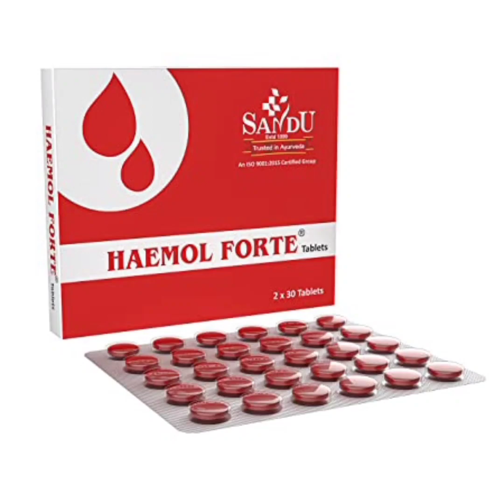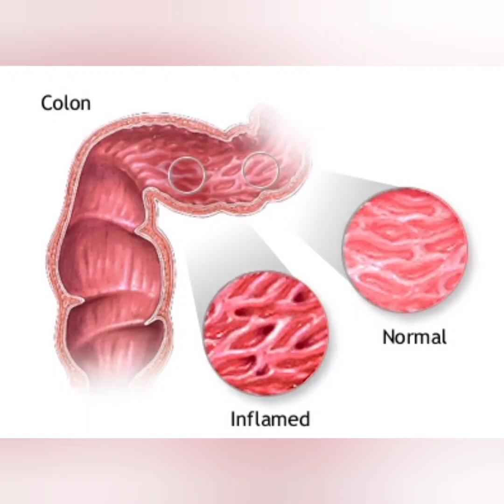why is my poop black | Reason for black stool | മലം കറുത്ത നിറമാകാൻ കാരണം | H4health Malayalam